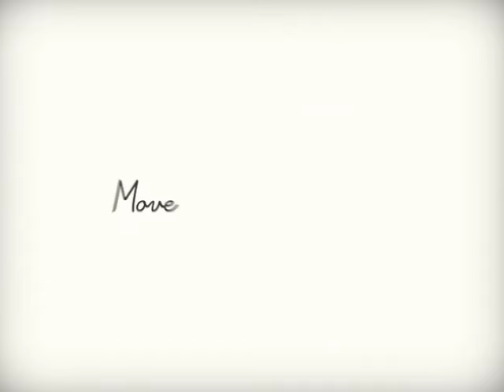The Polyglots - Move Your Body - Mueve Tu Cuerpo [Official Music Video]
Music video by The Polyglots performing Move Your Body - Mueve Tu Cuerpo. (P) 2013 The copyright in this audiovisual recording is owned by EMI Music Spain, S.L.U.